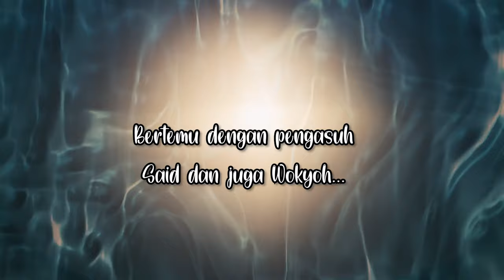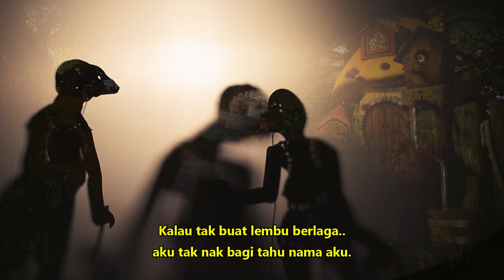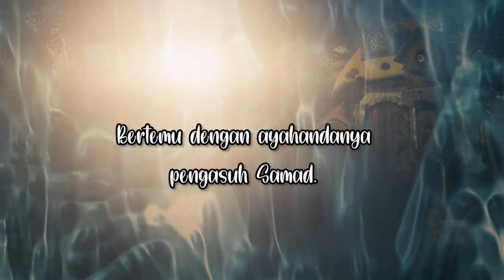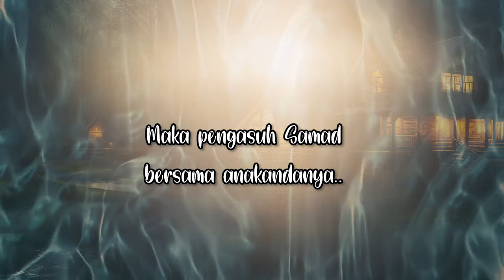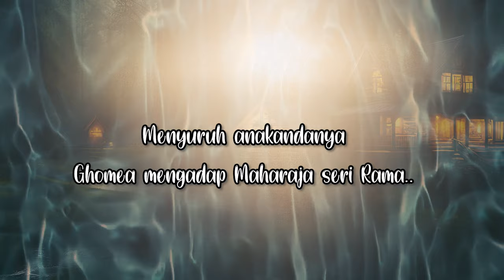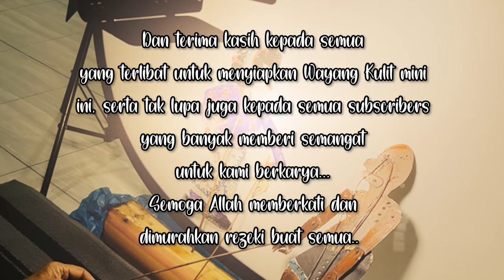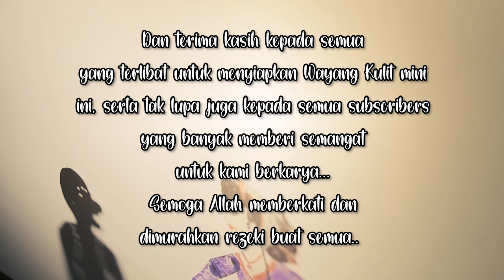Wayang Kulit Soupi " ANAK SAMAD " Episod Akhir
Jom saksikan kisah hikayat Wayang Kulit Soupi ANAK SAMAD Episod Akhir..

- untuk melihat video terbaru nanti.